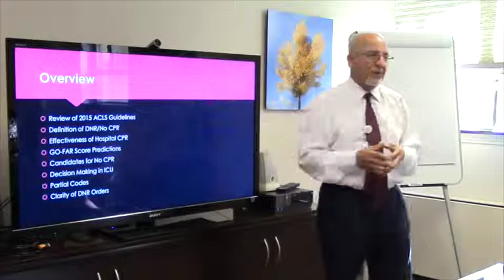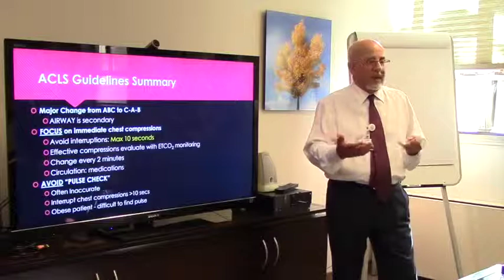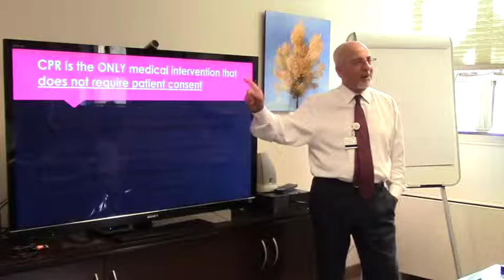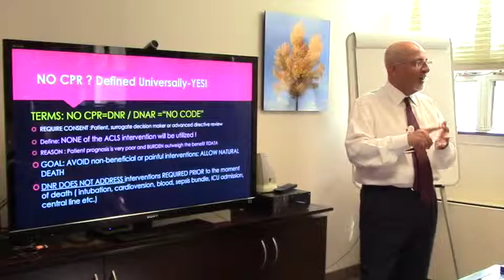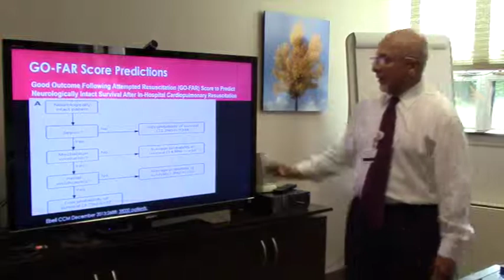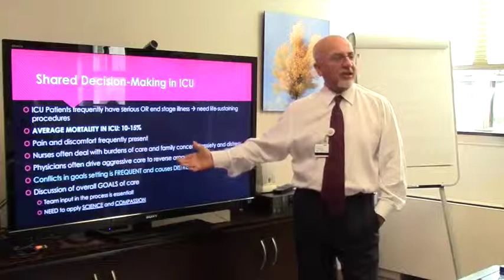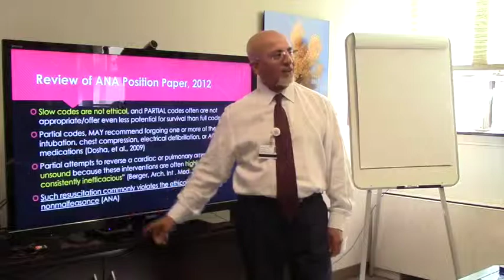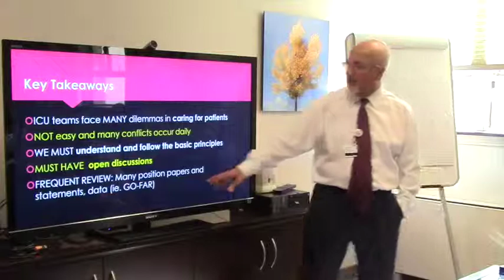Interpretation of DNR and Partial Code